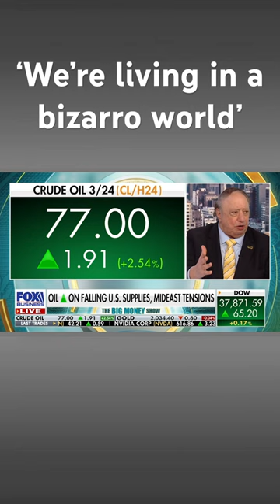US has made Iran 'zillionaires' under Biden, says billionaire CEO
Red Apple Group CEO and Chairman John Catsimatidis discusses rising oil prices amid tensions in the Middle East.